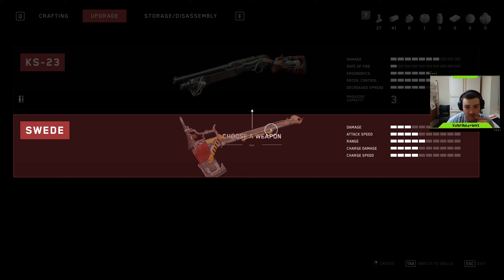Atomic Heart : " Entering Utopia - Facility 3826" Part 1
I invite you to join me in the start of our journey into Atomic Heart ! As well as my beginning into the world of content creating ! I will be trying my best to improve as I go, but that being said be sure to let me know of any recommendations or criticisms in the comments. I'd be glad to check them out. :D

Timestamps:
0:00 Intro
0:35 Entering Utopia
0:31:23 Leaving Utopia

Also feel free to pop in whenever I am streaming
(I Currently don't have a streaming schedule, but when I do I'll be sure to let you know !)

Also in the works is a tik tok account to show some best clips and entertaining content.